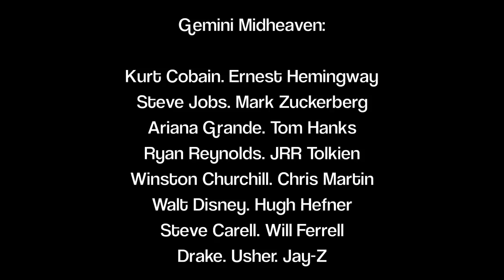The Gemini Midheaven's Purpose, Public Image & Internet Persona